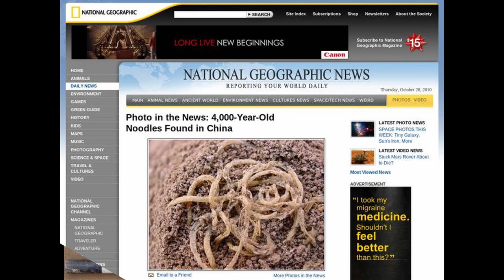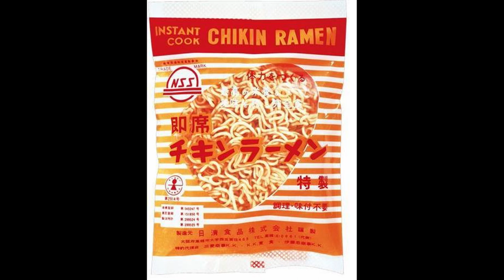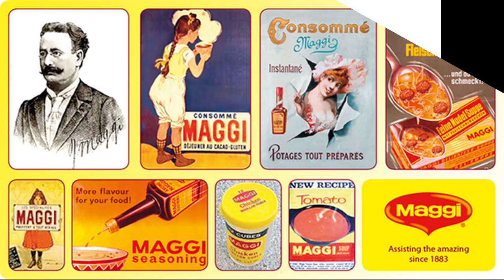Noodles - 2 Minutes Instant History in Tamil || நூடுல்ஸ் 2 நிமிட வரலாறு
Prior to the discovery of noodles at the Lajia archaeological site, the earliest record of noodles appears in a book written during China's East Han Dynasty sometime between A.D. 25 and 220, Lu said. Other theories suggest noodles were first made in the Middle East and introduced to Italy by the Arabs.